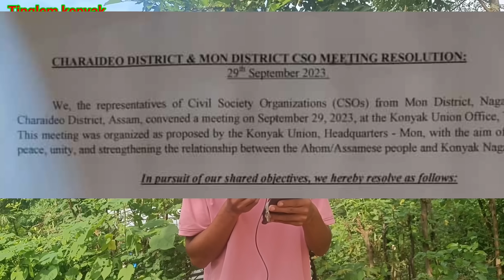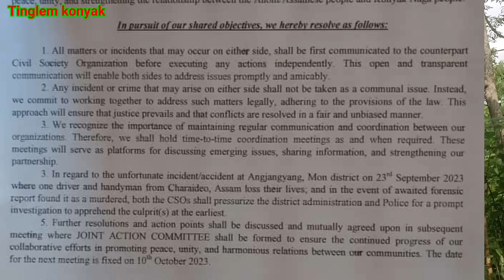More details on incident 23th sept || Meeting civil society Org. Charaido Assam & Mon Nagaland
Dear public from both Chariodo Assam & Mon Nagaland should know and aware about it